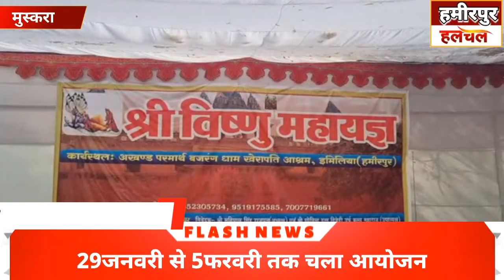हमीरपुर—इमिलिया गांव में हुआ विशाल भंडारे का आयोजन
11गांव के लोगो को दिया गया सपरिवार निमंत्रण,लाखो लोग हुए शामिल